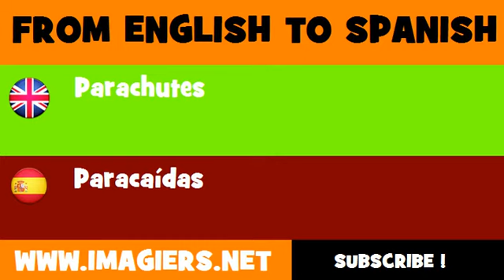FROM ENGLISH TO SPANISH = Parachutes